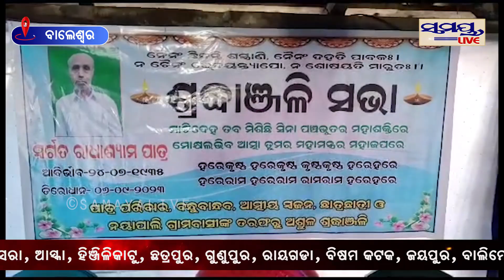ସମସ୍ତେ ମିଶି ଦେଲେ ଶ୍ରଦ୍ଧାଞ୍ଜଳି | Odia News Live Updates | Latest Odia News | Samayalive